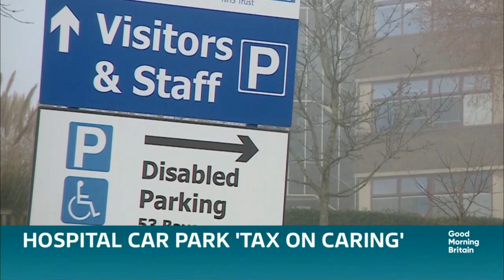GMB 27th December 2023 (6H)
With Richard Madeley, Ranvir Singh, Richard Gaisford, Jonathan Swain, Nitya Rajan and Ruth Dodsworth.
Hope you had a good Christmas ! Third time for GMB on a 27th December.